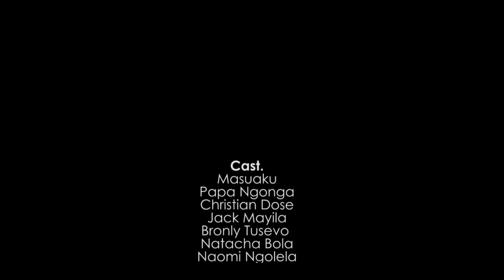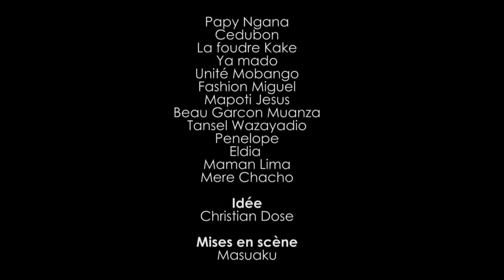BOSS NGONGA Ep5|THEATRE CONGOLAISE 2020| AVEC VIYA RAÏS NGONGA SUNDIATA NATACHA YA MADO KATALEYA DO